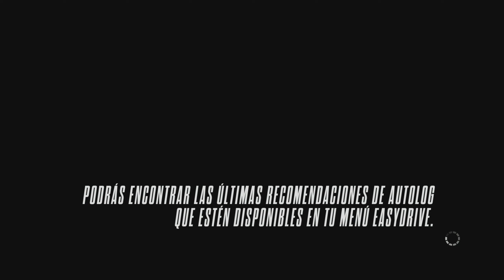NEED FOR SPEED: RIVALS - ¡LLEVAMOS DETENIDO A TODO EL QUE NO RESPETE! #3 POLICIA (PS5)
Hola qué tal a todos como están hoy estamos con Need for Speed: Rivals espero les guste mucho.

"Need for Speed: Rivals" es un videojuego de carreras de mundo abierto que combina la emoción de la conducción rápida con la rivalidad entre corredores y policías, ofreciendo una experiencia intensa donde los jugadores pueden elegir entre competir como corredor o perseguirlos como policía en un ambiente vibrante y lleno de acción.